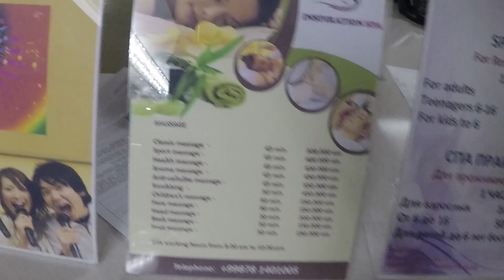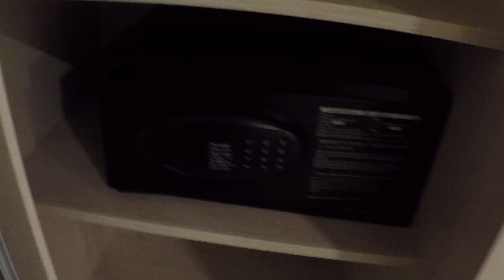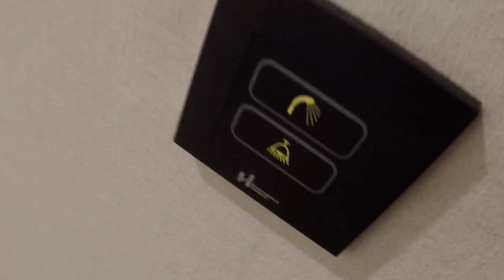Отель Инспира Ташкент Hotel Inspira-S Tashkent Новая гостиница в Ташкенте! Обзор номера и ресепшн!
Здесь мы полностью насладились узбекским гостеприимством! Очень воспитанный. профессиональный и даже веселый персонал! Это можно даже оценить по ролику! Отель Inspira-S Tashkent с рестораном, бесплатной частной парковкой, фитнес-центром и баром расположен в Ташкенте. В распоряжении гостей общий лаундж и банкомат. На всей территории предоставляется бесплатный Wi-Fi. В числе удобств — круглосуточная стойка регистрации и пункт обмена валют. Осуществляется доставка еды и напитков в номер. В каждом номере к услугам гостей кондиционер, письменный стол, чайник, холодильник, мини-бар, сейф, телевизор с плоским экраном, а также собственная ванная комната с душем. Все номера отеля Inspira-S Tashkent укомплектованы постельным бельем и полотенцами. По утрам для гостей сервируют завтрак. На территории отеля Inspira-S Tashkent есть бизнес-центр и торговые автоматы с напитками.

Ну а более полный обзор смотрите в нашем видео "Отель Инспира Ташкент Hotel Inspira-S Tashkent Новая гостиница в Ташкенте! Обзор номера и ресепшн!".

Ключевые слова для поиска видео:
отель инспира ташкент
inspira 3 103
roca inspira 610
inspira absolue 337
lux inspira 238
inspira s
inspira s 225
inspira s tashkent 169
inspira s hotel 92
hotel inspira s tashkent 88
отель inspira s tashkent 32
inspira s ташкент 23
отель inspira s ташкент 12
hotel inspira s tashkent официальный сайт
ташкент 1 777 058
авиабилеты ташкент 116 442
москва ташкент 114 304
погода +в ташкенте 89 963
цены +в ташкенте 57 668
узбекистан ташкент 51 726
москва ташкент авиабилеты 48 878
самолет ташкент 40 385
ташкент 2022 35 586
прямо ташкент 34 985
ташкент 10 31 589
билет москва ташкент 30 222
ташкент расписание 28 044
авиабилеты прямой ташкент 26 666
город ташкент 26 601
ташкент сегодня 25 508
ташкент сколько стоит 25 367
погода ташкент дней 23 922
+на дне ташкента 23 278
аэропорт ташкент 23 266
ташкент дешевле 22 523
карта ташкента 22 282
ташкент какой 21 191
билеты +на самолет ташкент 21 065
квартиры +в ташкенте 20 562
авиабилет прямой рейс ташкент 20 300
ташкент 10 дней 19 597
сколько +в ташкенте 19 007
москва ташкент цена 18 183
районы ташкента 17 929
погода ташкент +на 10 дне 17 101
погода +в ташкенте +на 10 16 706
ташкент петербург 16 570
санкт ташкент 16 277
ташкент самарканд 16 236
санкт петербург ташкент 16 223
автобус ташкент 15 541
самолет москва ташкент 15 419
рестораны ташкента 15 380
центр ташкента 14 524
время +в ташкенте 14 405
москва ташкент дешевле 14 028
ташкент метро 13 821
погода +в ташкенте +на 10 дней 13 697
ташкент авиабилеты цена прямые 13 414
ташкент фото 13 236
онлайн ташкент 13 098
ташкент билет сколько 13 088
билеты +в ташкент 12 974
ташкент улицы
отели +в ташкенте 3 590
отели ташкента цены 480
ташкент отели +в центре 364
отель узбекистан +в ташкенте 354
отели ташкент официальный сайт 309
отель хилтон ташкент 259
отели ташкента +с бассейном 239
отели города ташкент 232
гранд отель ташкенте 224
лучшие отели ташкента 224
отель +в ташкенте недорого 189
ташкент сити отели 186
отель ташкент рядом 181
отели ташкента +в центре города 175
ташкент отели 5 163
арт отель ташкент 144
отель ташкент отзывы 143
отель +в аэропорту ташкента 137
отели ташкента 5 звезд 128
бутик отель ташкент 125
отели гостиницы ташкента 120
палас отель ташкент 114
плаза отель ташкент 112
отель навруз ташкент 110
адрес отель ташкент
гостиница +в ташкенте 4 755
ташкент гостиницы цены 1 255
гостиница узбекистан +в ташкенте 517
гостиница ташкент +за сутки 278
гостиницы +в ташкенте цены +в рублях 265
гостиница +в ташкенте цена +за сутки 260
гостиницы +в ташкенте недорого 243
гостиница ташкент рядом 217
дешевые гостиницы +в ташкенте 181
гостиница +в аэропорту ташкента 178
сайт гостиницы ташкент 177
гостиница хилтон ташкент 154
снять гостиницу +в ташкенте 134
номер +в гостинице +в ташкенте 123
гостиница ташкент +в ташкенте официальный сайт 122